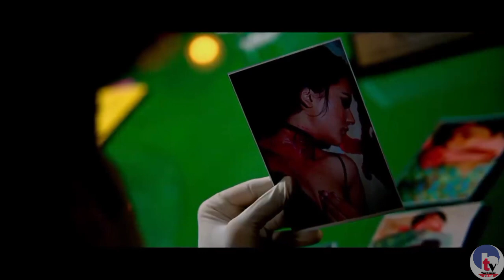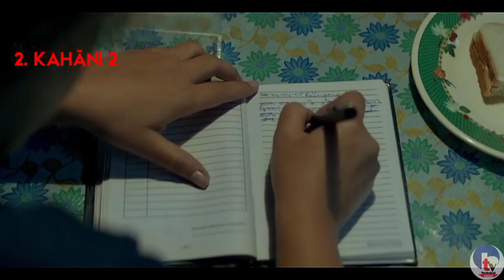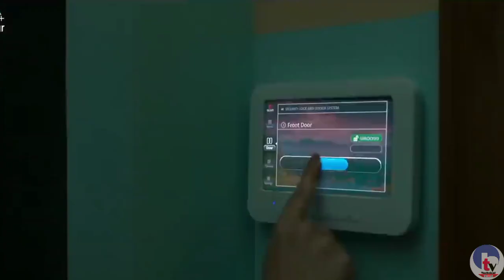Top 5 best Bollywood suspense thriller movies|Available on youtube| mystery thriller movies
In this video :- Aaj ki is video me aaj hmlog dekhne wale hai bollywood ki top 5 suspense thriller mystery thriller wali movies ke bare me so watch till the end.

5thmovies-Available on Disney+hotstar